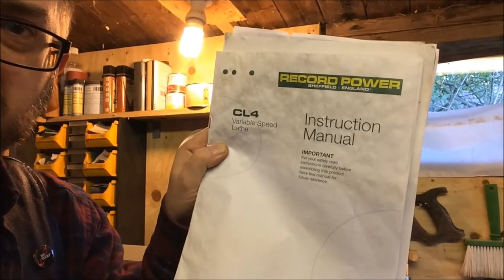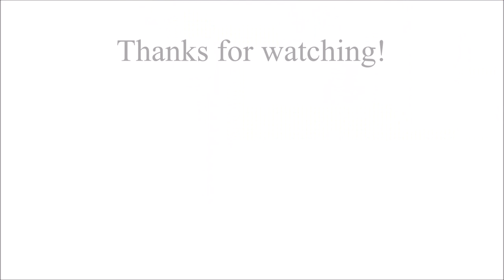Record CL4 lathe - Bearing maintenance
This is a video to (hopefully) explain how to take apart a CL4 lathe spindle and bearing.

If you need to change your pulley belt, then watch this video!